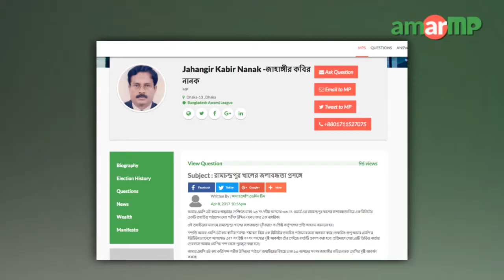Problem solved after raising issue at AmarMP.com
আমার এমপি ডট কমে ভিডিওচিত্র প্রচারিত হওয়ার পর ঢাকার একটি খালের জলাবদ্ধতা দুরিকরণের উদ্যোগ নিয়েছে ঢাকা ওয়াসা। গত ৮ এপ্রিল ঢাকা ১৩ সংসদীয় আসনের ৩৩ নাম্বার ওয়ার্ডের রামচন্দ্রপুর খালের জলাবদ্ধতা নিয়ে এক মিনিটের একটি তথ্যচিত্র প্রচারিত হয় আমার এমপি ডট কমে। ভিডিওচিত্রটি পাঠিয়েছিলেন মোঃ শরীফ উদ্দিন নামে ঢাকার এক নাগরিক। এই তথ্যচিত্রের মাধ্যমে রামচন্দ্রপুর খালের জলাবদ্ধতা দূরীকরণে সংশ্লিষ্ট কর্তৃপক্ষের প্রতি আহবান জানানো হয়। এরই প্রেক্ষিতে ঢাকা ওয়াসা কর্তৃপক্ষ রামচন্দ্রপুর খালের জলাবদ্ধতা দূরীকরণের উদ্যোগ নেয়।